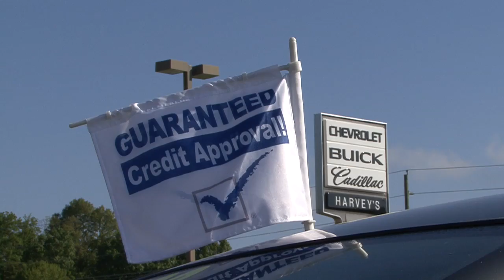Harveys DIFFERENCE 2011